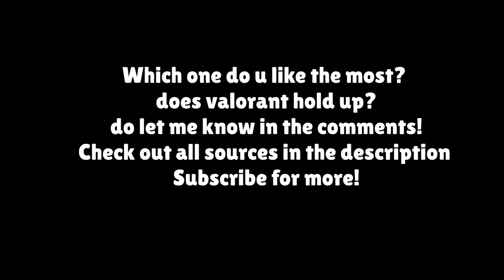VALORANT vs CSGO,APEX,+9 GAMES - Butterfly Knife/Balisong Animation Comparision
I Did not consider spam inspects but only inspects for this video. I know some of you might argue some games have better animation while inspecting, attacking, etc. (like cs reload inspect spamming) but for this video i only took inspect animations. Which one do u like the most? both design and animation combined?

Sources -
CS/APEX/VAL - Me